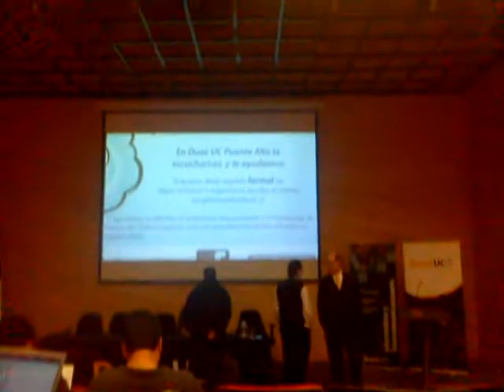Previa introducci�n Ingenier�a Redes